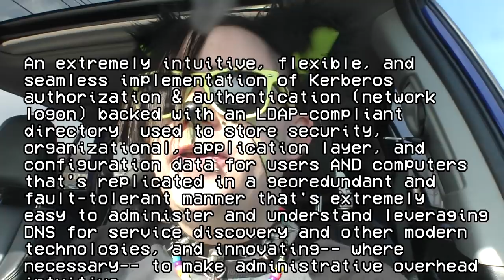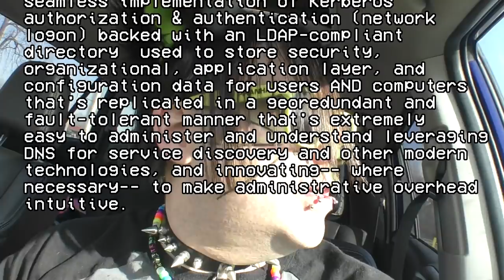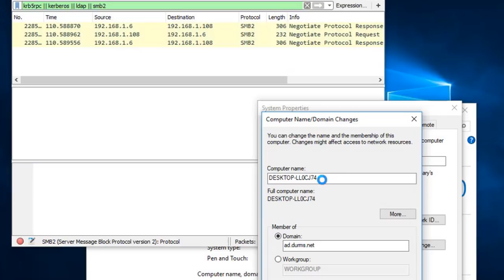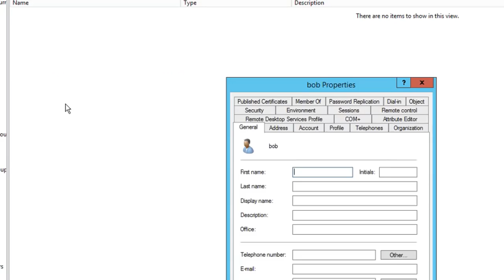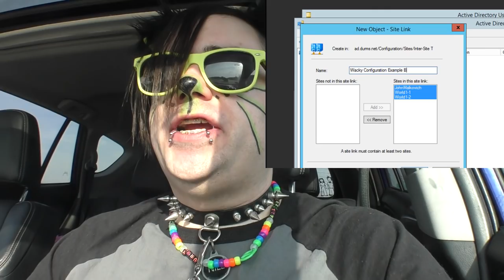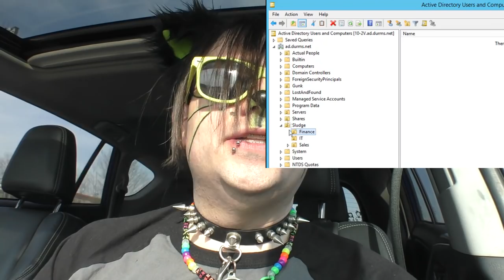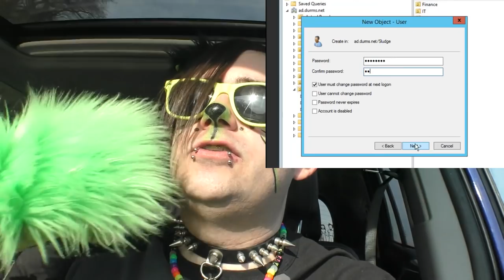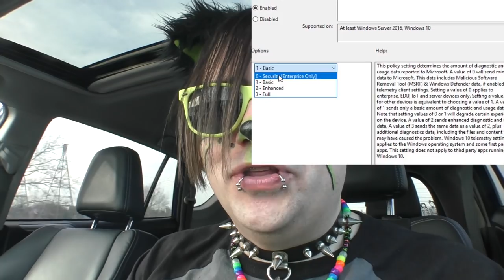A Cat Explains Active Directory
I go on a design high about Active Directory and how Microsoft's burial of Kerberos under layers of abstraction may win the daytime Emmy awards.